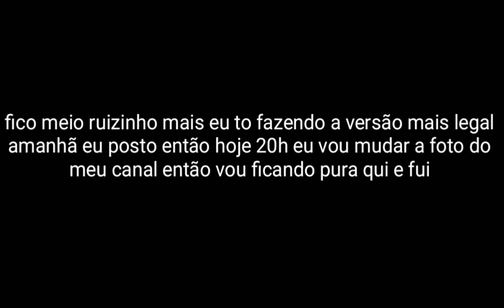Melhorei o meu meme 0.9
Meu instagram davi_player_souza